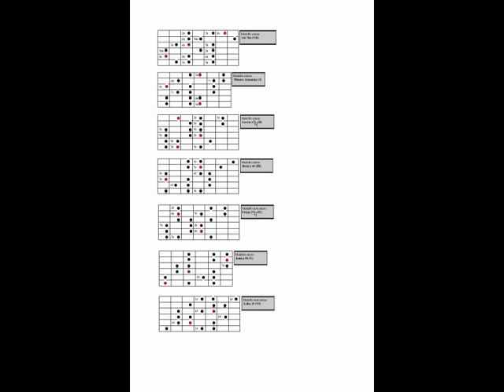lezioni di chitarra: guitar hammer on tutorial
Lezioni chitarra elettrica: Hammer on & Pull off Utilizzo delle scale in un assolo